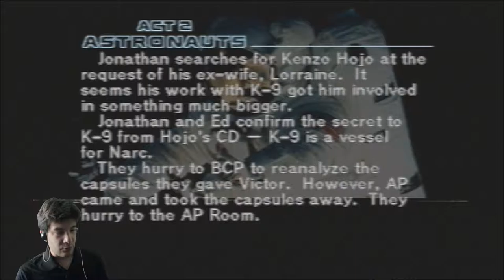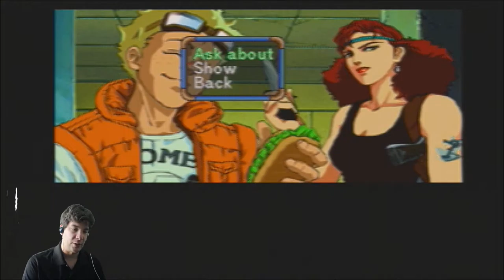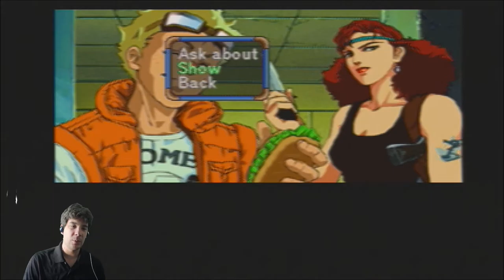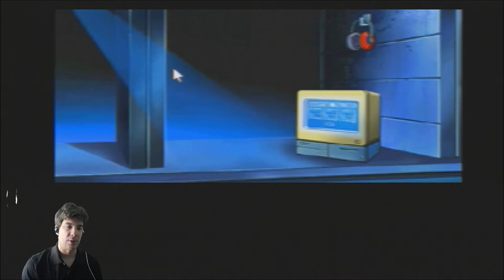Policenauts Part 24 - The NON-CO-OPerators